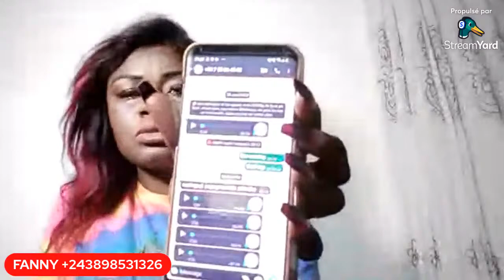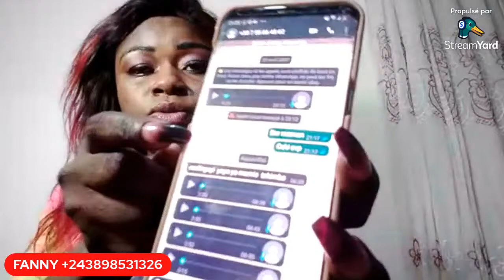ENFIN fanny cataleya aye koloba makambu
Nous FANNY CATALEYA NEWS TV, émettons depuis la ville de kinshasa Republique democratique du congo Abonnez-vous gratuitement pour les meilleurs des progrqmmes offertes gratuitement chez FANNY CATALEYA NEWS TV la chaine d actualite
Ici vous trouverez des emission Politique emission Film et Theatre

les autres.partagez nos liens le plus possible.
vos suggestion et remaraues au numero 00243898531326